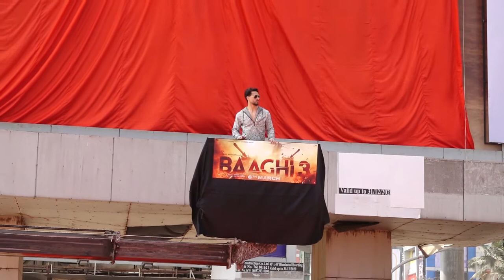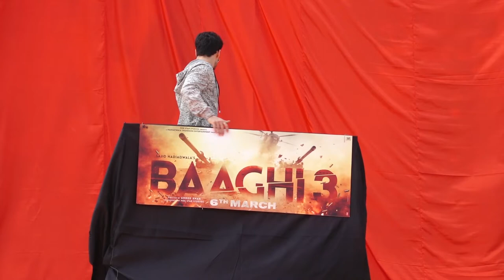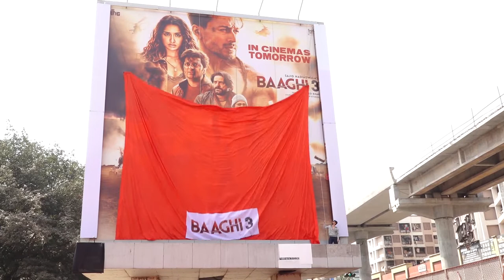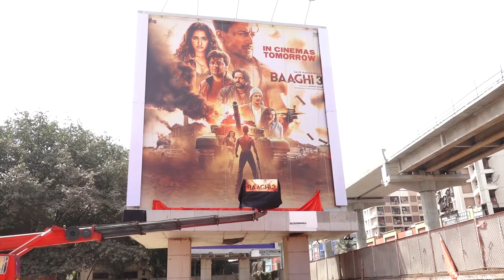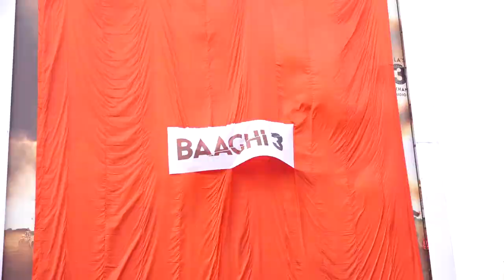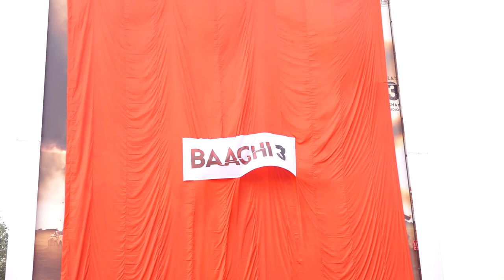Watch What Happens When Tiger Shroff Shows His 6 Pack Abs While UNVEILING BAAGHI 3 HOARDING